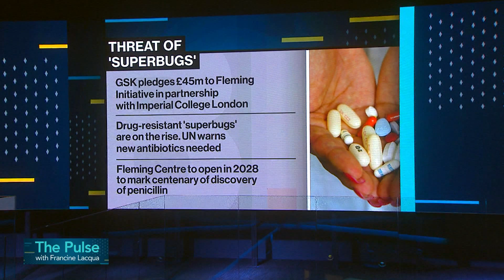Why Drug-Resistant Superbugs Threaten Millions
Emma Walmsley, CEO of GSK and Ara Darzi, Executive Director of the Fleming Initiative and Imperial College's Director of the Institute of Global Health Innovation, on their efforts to combat the rise of antimicrobial resistance. They join Bloomberg's 'The Pulse on Francine Lacqua.'